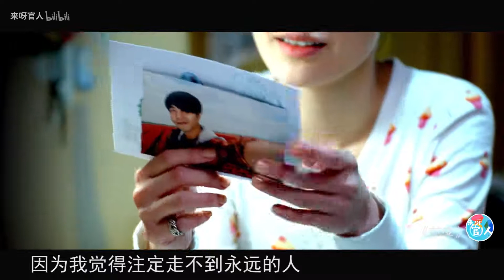【娘子】分手后 谁要回头 谁就是狗！4分钟看完致前任的电影《前度》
恋爱超过一次的人，分了手的人，属于过去的人；毕竟都是我们爱过的──《前度》。刚从外地回港的陈均平(陈伟霆 饰)及其现任女友阿诗(诗雅 饰)，在机场巧遇前度女友──周怡(钟欣桐 饰)。周怡与旅行作家阿树(周俊伟 饰)正准备出发前往长途旅行，却发生争执闹至分手。为这次旅行而下定决心辞职、退掉公寓的周怡，一时无家可归，获对她念念不忘的陈均平和其女友阿诗收留。